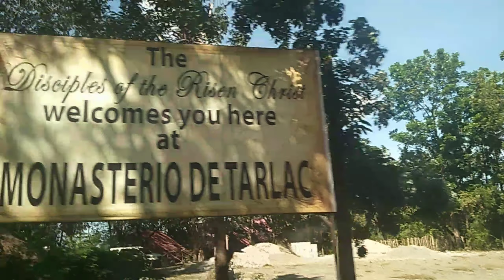Monasterio de Tarlac, Nueva Ecija Part 1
kung pupunta po kayo dito kailangan ng travel pass at health certificate kase may check point po bago makarating jan sa monasterio de tarlac.

thankyou for watching guys! stay safe ❤